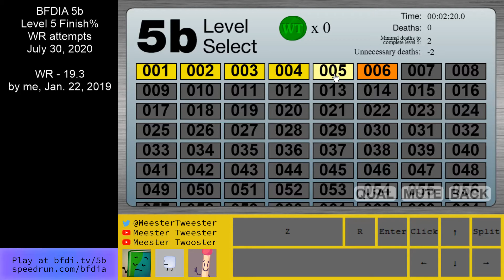BFDIA 5b - Level 5 Finish% 18.7 (WR)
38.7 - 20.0 = 18.7. Last reset at 2:46.

no audio because my sister had a Zoom meeting with friends